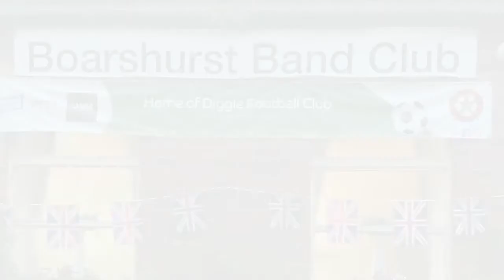Trimdon Brass at Boarshurst Band Club 2nd half